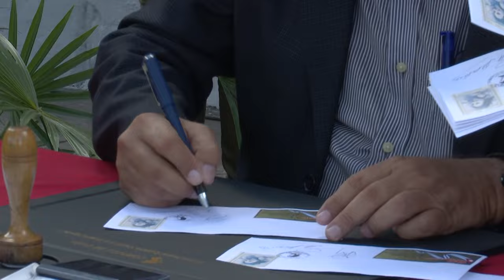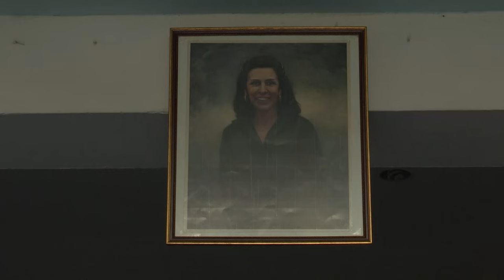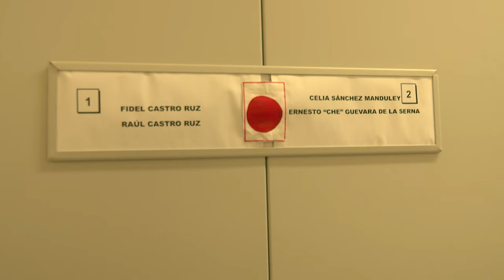60 años de la Oficina de Asuntos Históricos, un proyecto de Celia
Con un homenaje a Celia Sánchez en la calle 11, donde vivió por años, comenzó el programa de actividades por los 60 años de la Oficina de Asuntos Históricos, fundada por la heroína revolucionaria.